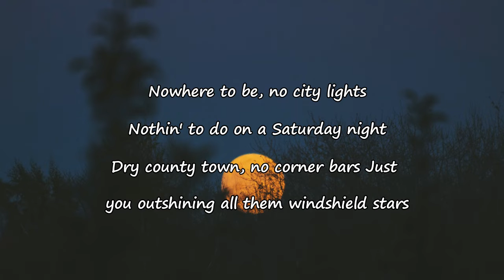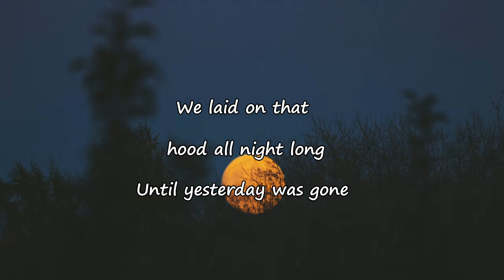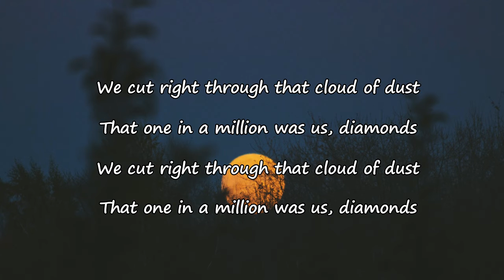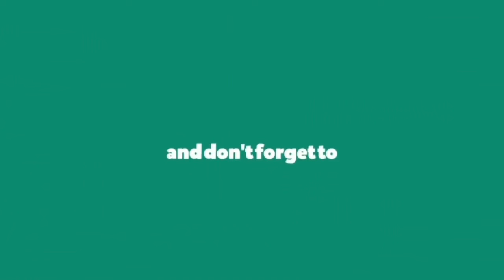Hunter Brothers - Diamonds Lyrics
Diamonds Lyrics:

[Verse 1]
Nowhere to be, no city lights
Nothin' to do on a Saturday night
Dry county town, no corner bars
Just you outshinin' all them windshield stars

[Pre-Chorus]
We laid on that hood all night long
Until yesterday was gone

[Chorus]
We were moonlight on the river
Headlights on a hill
While that town was sleepin'
We were shinin'
I was wrapped around your finger
Young, wild, and real
We knew we were forever
We were diamonds, diamonds

[Verse 2]
I made you laugh, you made me dream
You burned that beautiful like kerosenе
You said, "Do you believe wе're meant to be"
I said, "I've never been this sure of anything"

[Chorus]
We were shinin'
Diamonds, diamonds

[Bridge]
We cut right through that cloud of dust
That one in a million was us, diamonds
Woah

[Outro]
Girl, that one in a million was us
Diamonds (Diamonds), diamonds (Diamonds)
Diamonds (Diamonds), diamonds